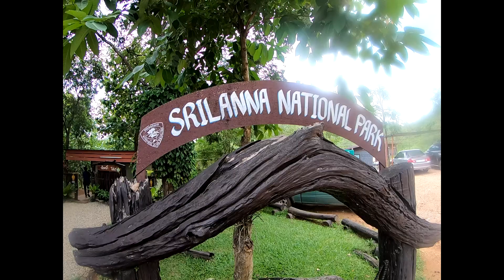เมาเท่นโฟล์ต62